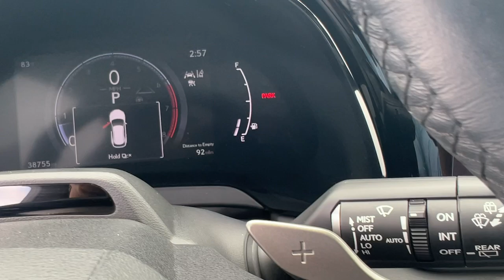2023 Lexus RX 350 Luxury FL North Miami, Fort Lauderdale, Hollywood, Aventura, North Miami Beac...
Pre-Owned 2023 Lexus RX 350 Luxury available at Lexus of North Miami located in 14100 Biscayne Blvd, North Miami, FL, 33181. Servicing the North Miami, Fort Lauderdale, Hollywood, Aventura, North Miami Beach area.

Enjoy the view of this   2023  Lexus RX.  Here's a refined and capable Lexus RX, the premium SUV with available third-row seating, a serene cabin, and silky smooth ride.  The following are some of this vehicles highlighted options: Heated/Cooled Front Seats, Head-Up Display, Wireless Apple Carplay®/Android Auto®, Wireless Charging Station, Panoramic Roof, Keyless Entry, Paddle Shifters, Back-Up Camera, Power Liftgate, Heated Mirrors. Premium meets practical in this stylish and spacious RX. See for yourself when you take it out for a test drive. Our professional staff looks forward to giving you excellent service!